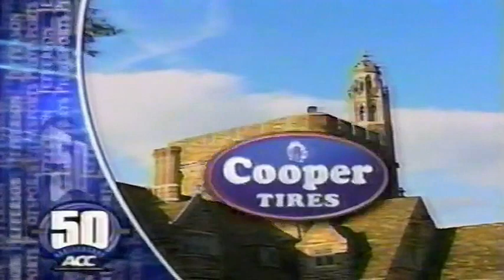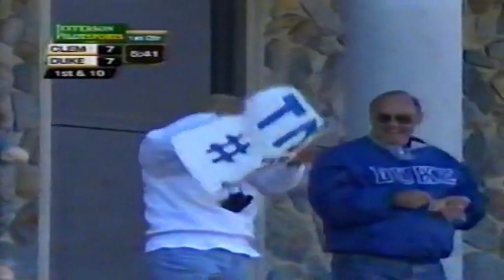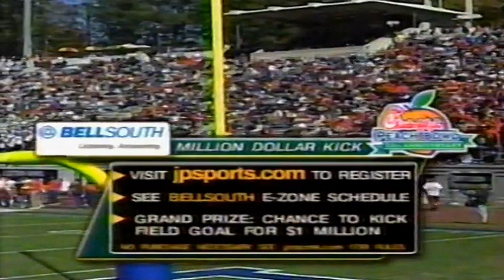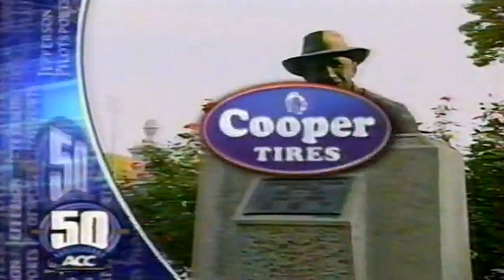November 2, 2002 - Clemson @ Duke